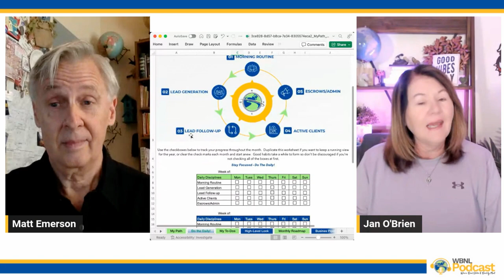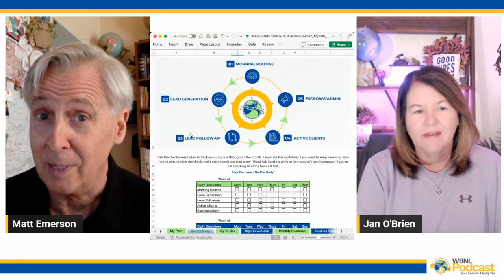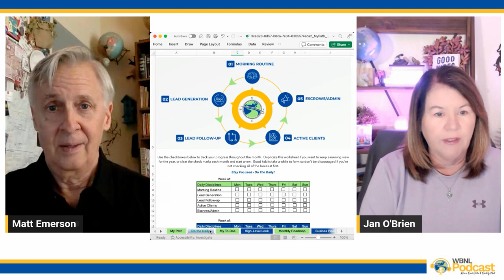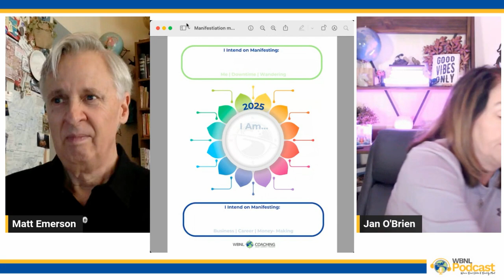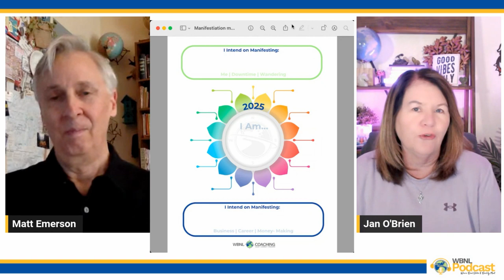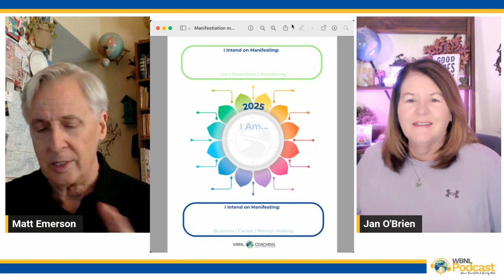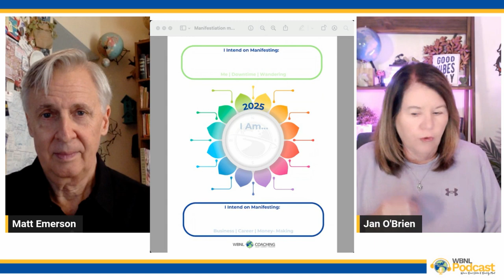Great Tools, Systems, & Resources to Help You Manifest Your Perfect 2025!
Great Tools, Systems, & Resources to Help You Manifest Your Perfect 2025!  We’re excited to showcase our new Manifestation Map, a powerful tool designed to help you visualize and achieve your goals. We’ll walk you through an exercise to get started and reintroduce MY PATH 2025—our comprehensive guidebook for simplifying goals and project planning for the year ahead. With various worksheets included, you’ll have everything you need to stay on track and accountable daily, weekly, and quarterly. Tune in and kick-start your journey to a more intentional and prosperous 2025!  Go to our show notes to download the freebies

00:00 Intro
01:19 MY PATH
15:47 Our Manifestation Map
31:48 How to Download the Materials and The Wrap